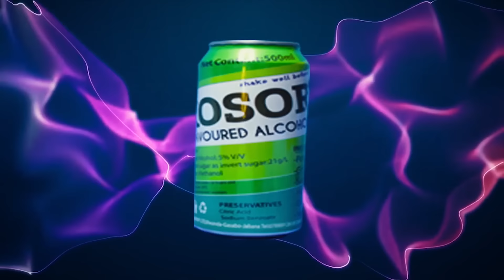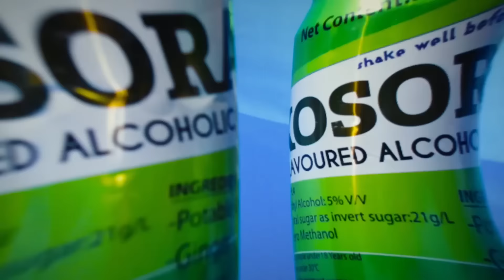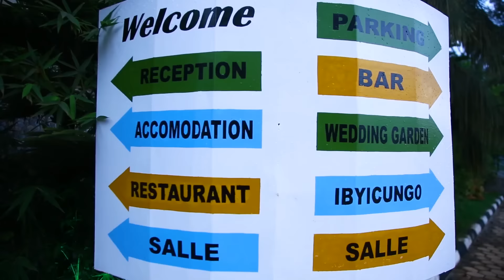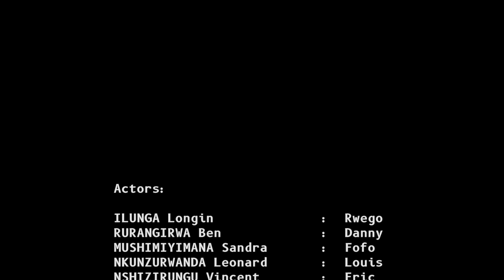URUGO RWANJYE S3 EP04|| FOFO yariye karungu, RWEGO 😩😩, LOUIS agiye munkiko se?